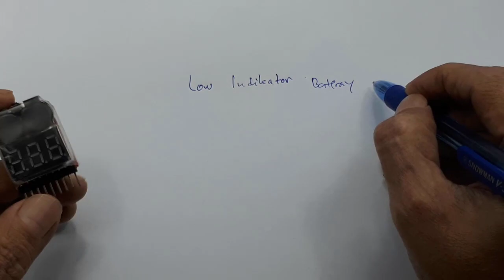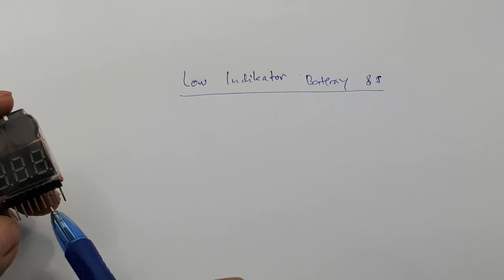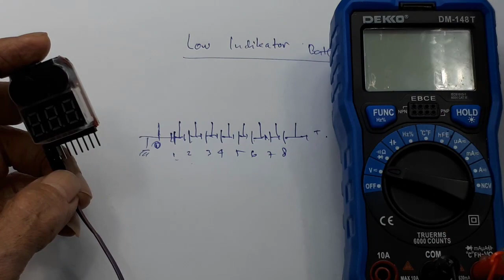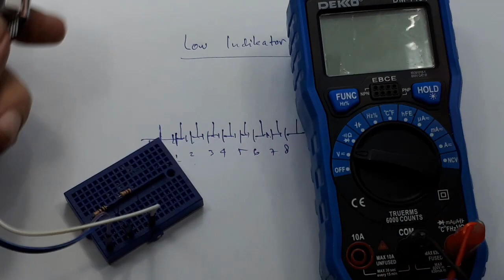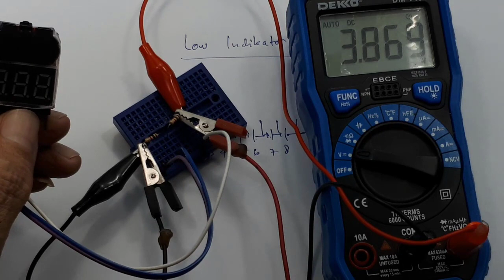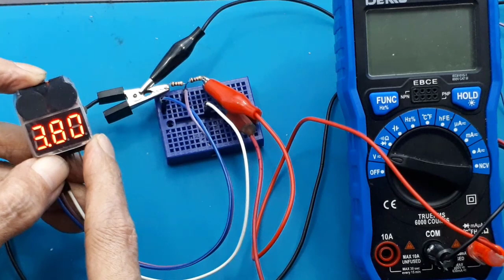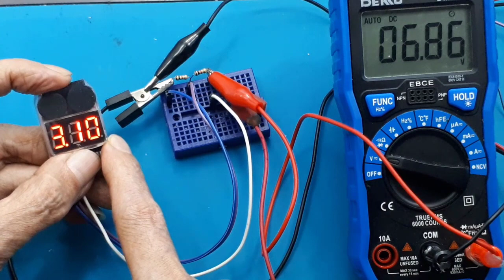Battery low indicator 1s-8s buzzer indikator lithium lifepo4 3.2V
link pembelian :
1-8S Lipo Baterai / Battery Tester + Low Voltage Buzzer Alarm

Berfungsi sebagai alarm/checker voltage pada baterai 1-8S Lipo/Li-ion/LiMn/Li-Fe. Sehingga baterai lebih awet dan tidak cepat kembung, dikarenakan batas yg direkomendasikan discharge voltage baterai LIPO minimal 3,6 - 3,7V, LI-ION 3.6V, LI-FE 3.1V. Jika baterai sering discharge dibawah rekomendasi voltage, dapat menyebabkan umur baterai tidak bertahan lama.
Suara buzzer alarm sangat keras, sehingga dapat terdengar meskipun RC berada jauh dari pusat kontrol.

Memberi tahu Anda status kerja baterai Anda kapan saja, di mana saja, dan membuat Baterai tidak akan rusak karena over-discharge atau over-charge.

Baik dalam pemakaian atau dalam keadaan siaga, Anda dapat mencolokkan layar EM ke konektor pengisian penyeimbang baterai untuk mengetahui status daya baterai.

Ketika tegangan lebih rendah dari nilai yang ditetapkan, bel akan berbunyi dan lampu LED merah akan berkedip; nilai pengaturan default pabrik adalah 3.3V, tekan tombol untuk mengubah nilai pengaturan tegangan, dan secara otomatis menyimpan nilai pengaturan pengguna saat ini.
Spesifikasi Produk:
1. Akurasi tegangan: ± 0,01V.
2. Rentang tampilan voltase grup: 0.5V~4.5V
3. Rentang tampilan voltase total: 0.5V~36V
4. 1S Rentang voltase mode uji: 3.7V~30V
5. Mode alarm buzzer voltase rendah 2S - 8S
6. Rentang pengaturan voltase Alarm : OFF~2.7~3.8V
7. Dimensi: 40mm x 25mm x 11mm
8. Berat: 9g

Instruksi:
Pasang tampilan listrik menghadap ke atas (sisi tampilan digital), colokkan sendiri, dan masukkan colokan pengisi daya white balance baterai di sepanjang pin kiri tampilan listrik. jika tidak ada respons, pasang pengisi daya keseimbangan pasang terbalik. Ada tombol kecil di ujung lain layar listrik, yang digunakan untuk mengatur tegangan alarm layar listrik.

00:00 Radal 05
00:12 1s-8s buzzer indikator
01:00 Cara kerja